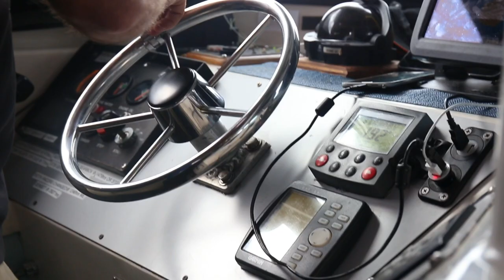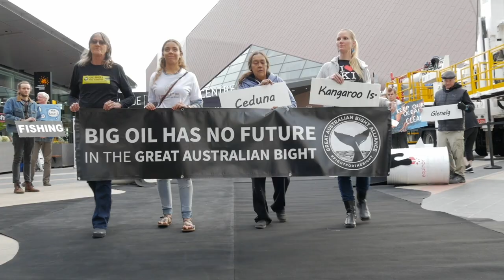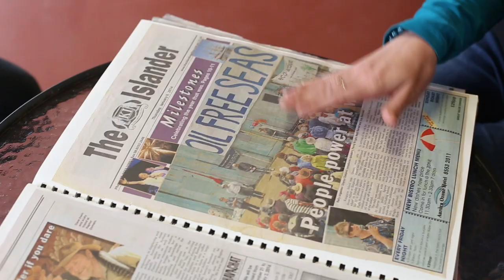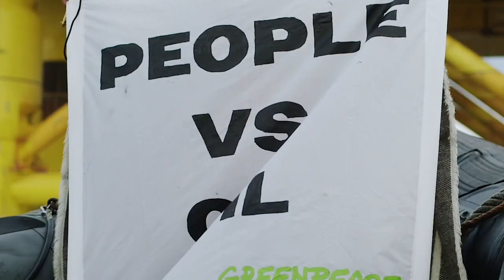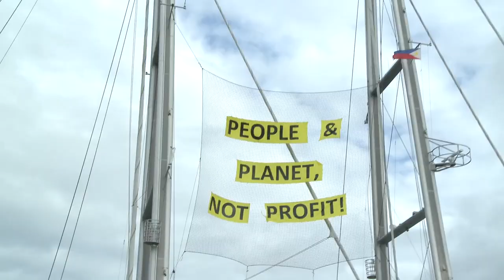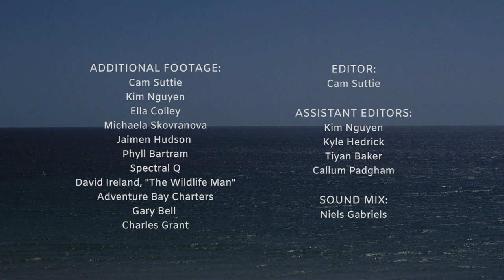Wild Waters: The Fight to Protect the Great Australian Bight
For too long the Great Australian Bight has been one of Australia’s most unknown, and unsung, treasures.

This is one of the world’s last unexploited areas - a pristine wilderness home to thriving coastal communities, whale sanctuaries and more unique marine life than the Great Barrier Reef.

But all of this is at risk from dangerous and experimental oil drilling and seismic blasting.

Meet some of the amazing people standing up to protect the Great Australian Bight.

It’s up to all of us who care about our climate, our oceans and our way of life to keep our Southern coastline safe. Are you with us? act.gp/makeoilhistory